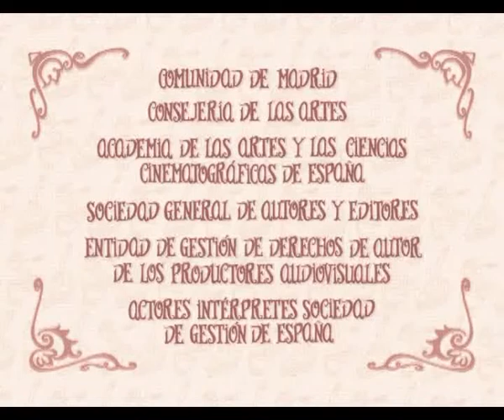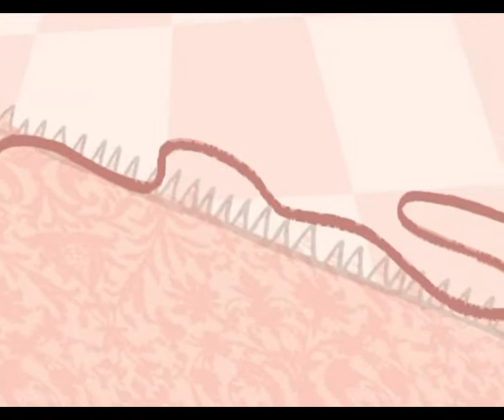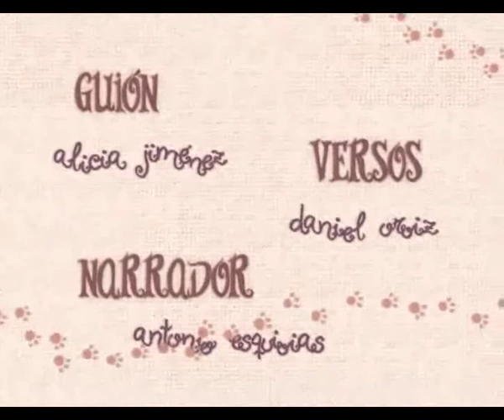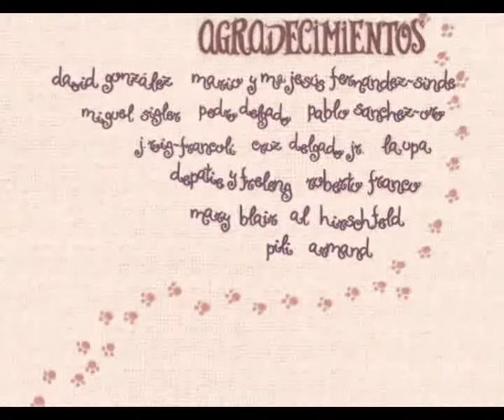punch_n_pie_2005_alicia_jimenez_javier_vazquez.mov